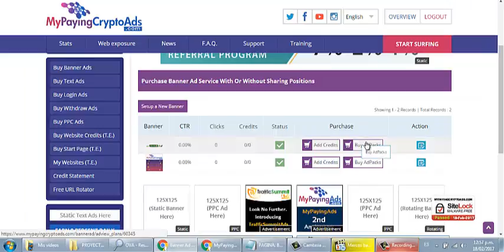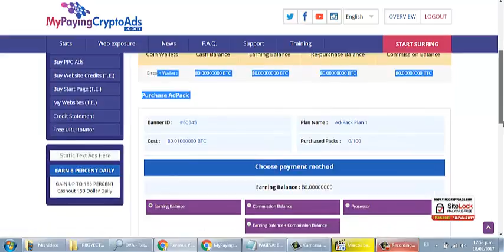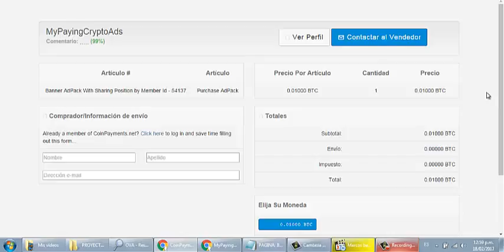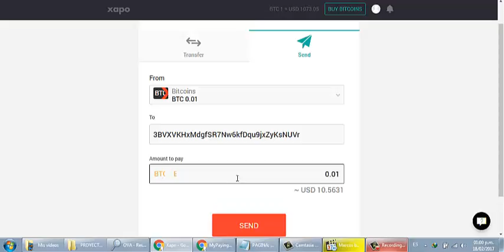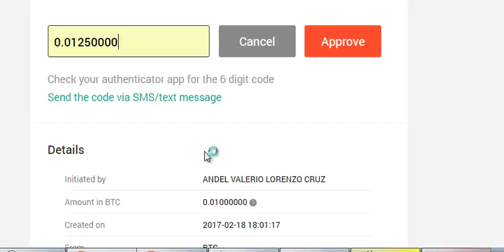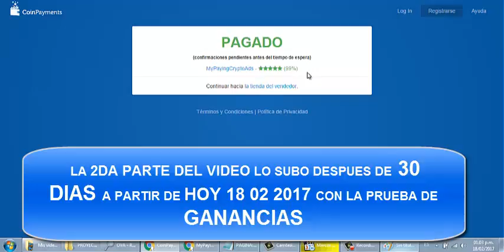1ra parte my paying crypto ads 1ra parte inversion riesgo PERU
SUBIRE LA 2DA PARTE DEL VIDEO DONDE LES MOSTRARE EL COBRO DE LAS GANANCIAS ESO SERA APROXIMADO UNOS 30 DIAS DONDE EL ADPACK TERMINA DE MADURAR, SI TIENEN LOS HUEVOS NECESARIOS EMPIESEN YA -- REGISTRO GRATIS
DUDAS Y CONSULTAS A MI FACEBOOK:
ANDEL VALERIO LORENZO CRUZ